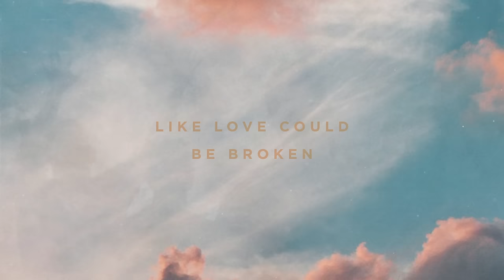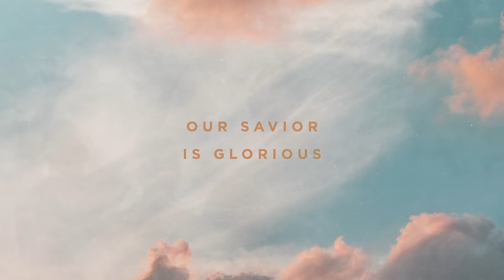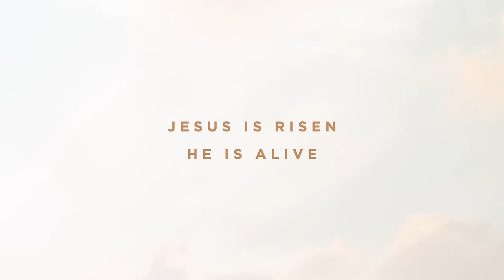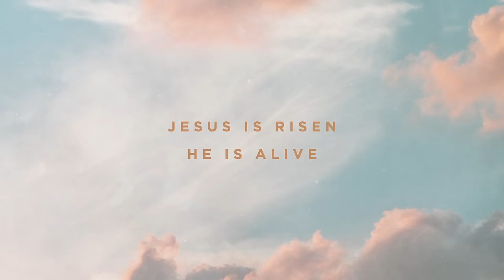Jesus Is Risen (feat. Ileia Sharaé) Lyric Video | Church of the City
Official Lyric Video for "Jesus Is Risen" featuring Ileia Sharaé by Church of the City

LYRICS:

Our King was nailed to the cross
Like Love could be broken
Our Savior breathed in his last
Like Hell had a moment
They laid him down in a grave
Like hope could be stolen
They covered him up with a stone
Like it could hold him

Look in the Tomb
There is hope we can find
The curse has been lifted
We are forgiven
Yes He is alive

He kicked down the door of death
Our God is victorious
Breaking every stronghold of sin
By his blood He restored us
Triumphant with Life in his hands
He did it all for us
The Lion and Lamb overcame
Our Savior is glorious

Crown him, Crown him
Jesus Lord of all
Hail Him, All Hail him